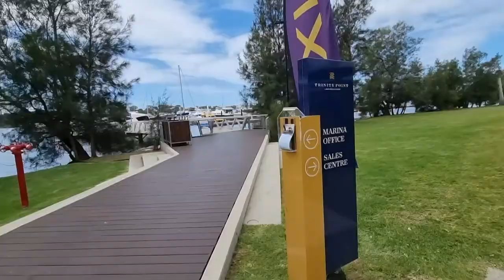Lake Macquarie New South Wales Australia | Great Place to Visit |Trinity Point Marina